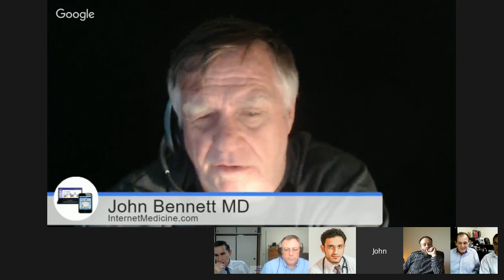International Medical Crisis Response Alliance (IMCRA)